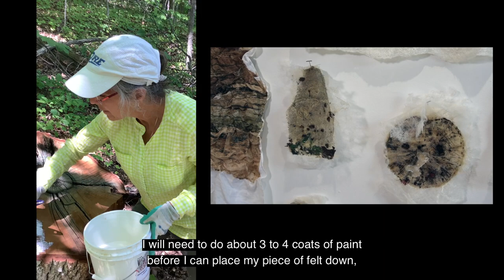Diane Lemire - Le sentier des mots / Nature's Path of Words - Centre des arts La Fab 2020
Description bilingue: English follows French.
« La nature a de nombreuses histoires à raconter : un morceau d'écorce offrant une protection, des marques d'insectes laissant des empreintes sur une branche, la croissance et la forme des fleurs... transformation. Ce type de langage peut facilement passer inaperçu. Pourtant, ces éléments offrent réconfort, guérison, inspiration, nourriture… et parlent d’une évolution en transition. Ce sont mes souvenirs. Mon art m’amène à prendre conscience des dons de la nature, et c’est ce que je souhaite partager avec l’observateur », affirme Diane Lemire.

Née à Val d’Or et aujourd’hui établie à Chelsea (Québec), Diane Lemire est une artiste multidisciplinaire qui tire son inspiration de ce qui l’entoure, de la nature et de son vécu. Titulaire d’un baccalauréat en beaux-arts et d’un baccalauréat en éducation de l’Université d’Ottawa, elle crée des sculptures à l’aide de techniques mixtes, des œuvres d’art textile, des tableaux et des collages qui évoquent le sens du temps, du lieu et des souvenirs enfouis. Toujours à l’affût de nouvelles techniques, elle a suivi de nombreuses formations et reçu plusieurs bourses et prix, notamment le Prix d’excellence en métiers d’arts de la ville de Gatineau et le Prix d’excellence en métiers d’art décerné dans le cadre de la Triennale en métiers d’art (2018), une bourse du Conseil des arts de l’Ontario (2015), et le Prix du Musée du textile de la vallée du Mississipi (Almonte), dans la catégorie Art textile (2010 et 2014). Elle est représentée dans plusieurs galeries, notamment la Galerie Old Chelsea et La Fab (Chelsea, Québec), la galerie L.A. Pai (Ottawa, Ontario) et la galerie General Fine Craft (Almonte, Ontario). Dans le cadre d’un projet à l’Université d’Ottawa, elle a créé un outil visuel pour les troubles d’apprentissage, et elle enseigne dans les écoles et dans son atelier. Elle a également été enseignante au Musée des beaux-arts du Canada, au Musée canadien de photographie contemporaine et à l’Université d’Ottawa.

“Nature has many stories to tell: a piece of bark offering protection, marks of insects leaving imprints on a log, the growth and shape of flowers...transformation. Everywhere there is a language that can easily be overlooked. These elements offer comfort, healing, inspiration and nourishment…and speak of the evolution that is transitory. They are my memories. Through my art, I am reminded of the gifts of the natural world that I reverently wish to bring into awareness, both for myself and the viewer", says Diane Lemire.

Born in Val d’Or and now living in Chelsea (Quebec), Diane Lemire is a multidisciplinary artist inspired by her surroundings, nature and her life. Holder of a B.F.A and a B.Ed. from the University of Ottawa, she creates mixed media sculptures, textile art works, paintings and collages evoking the sense of time, place and hidden memories. Eager to learn new techniques, she took many trainings and was awarded several distinctions, namely the award for excellence in fine crafts from the City of Gatineau and the award for excellence in fine crafts awarded during the Triennale en métiers d’art (2018), an award from the Ontario Crafts Council (2015) and the Mississipi Valley Textile Museum Award (Almonte) in the textile category (2010 and 2014). She is represented in several galleries, including Galerie Old Chelsea and La Fab (Chelsea, Quebec), L.A. Pai Gallery (Ottawa, Ontario) and General Fine Craft (Almonte, Ontario). She was part of a project at the University of Ottawa, where she created a visual tool for people with learning disabilities, and she teaches in schools and in her studio. She also taught at the National Gallery of Canada, at the Museum of Contemporary Photography and at the University of Ottawa.